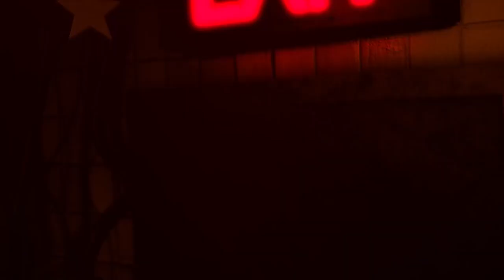[SFM/B3D/FNAF] This Comes From Inside (Trailer)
Song remix by @TheFreddieEvans and @ShadowTofficial
Song by @TheLivingTombstone
Thumbnail by @GalaxyStars-SFM
Edited by @NCCAn905